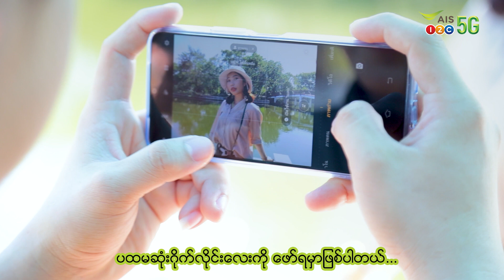AIS Myanmar Mingalaba Thailand - How to ဖုန်းနှင့်ဓါတ်ပုံလှလှလေးတွေရိုက်ဖို့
ဒီဗီဒီအိုေလးၾကည့္ၿပီးရင္ ... ပုံလွလွ​ေလးေတြ ရႏိုင္မွႀကိမ္းေသတယ္ ! ဓါတ္ပုံလွလွေလးေတြ႐ိုက္ခ်င္သူေတြကို ေျပာျပေပးပါ အျပင္ေလ်ာက္မလည္ခင္ ျပင္ဆင္လို႔ရတာေပါ့ ႐ိုက္ၿပီးရင္လည္း လာျပခဲ့ဖို႔မေမ့နဲ႔ဦးေနာ္

ေနာက္အေခါက္ေတြမွာလည္း AIS Myanmar Mingalaba Thailand ကေန ေပ်ာ္စရာေတြတင္ဆက္ေပးမွာမို႔ AIS Myanmar မွာ ျပန္ေတြ႕ၾကမယ္ေနာ္

အရင္ VDO မ်ားၾကည့္ရန္
အပိုင္း : ႏွစ္သစ္ 2021 မွာ မဂၤလာရွိဖို႔ ဘုရားသြားဖူးၾကစို႔

( Zawgyi )

ဒီဗီဒီအိုလေးကြည့်ပြီးရင် ... ပုံလှလှ​လေးတွေ ရနိုင်မှကြိမ်းသေတယ် ! ဓါတ်ပုံလှလှလေးတွေရိုက်ချင်သူတွေကို ပြောပြပေးပါ အပြင်လျောက်မလည်ခင် ပြင်ဆင်လို့ရတာပေါ့ ရိုက်ပြီးရင်လည်း လာပြခဲ့ဖို့မမေ့နဲ့ဦးနော်

နောက်အခေါက်တွေမှာလည်း AIS Myanmar Mingalaba Thailand ကနေ ပျော်စရာတွေတင်ဆက်ပေးမှာမို့ AIS Myanmar မှာ ပြန်တွေ့ကြမယ်နော်

အရင် VDO များကြည့်ရန်
အပိုင်း : နှစ်သစ် 2021 မှာ မင်္ဂလာရှိဖို့ ဘုရားသွားဖူးကြစို့

( Unicode )